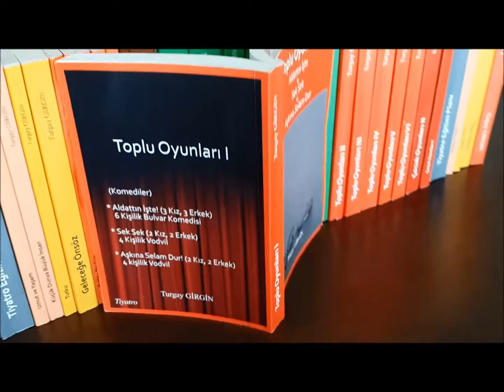Aldattın İşte / Oyun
Tiyatro sahnesi
Tiyatro oyunu
Komik oyun
Dramatik oyun
Sahne aşkı
Tiyatro büyüsü
Sahne kokusu